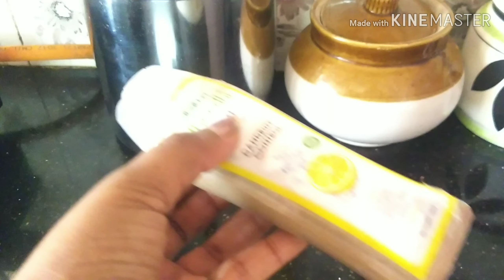HOMEMADE HERBAL SHAMPOO WITH 3 INGREDIENTS | DAILY USE SHAMPOO | PROMOTES HAIR GROWTH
Hey my beauties i am here with an another useful video . Please do watch and tell us your feed backs you are always welcome.

INGREDIENTS :
Reetha / soapnut dried
Green gram
Amla dried